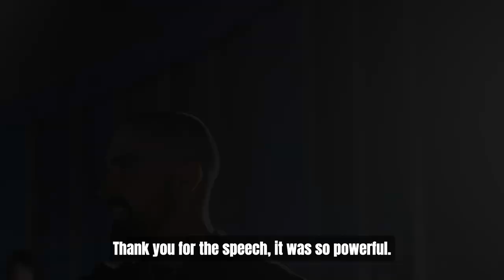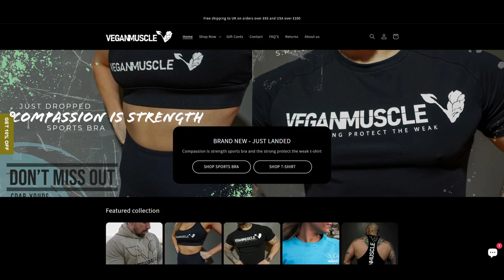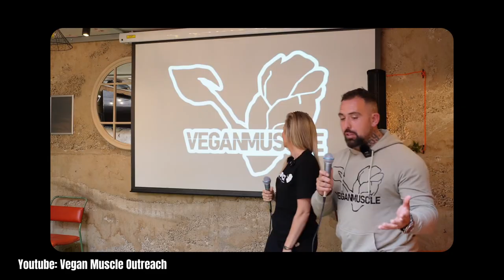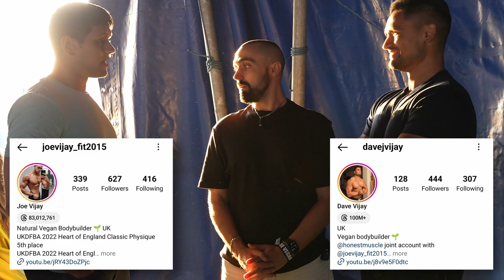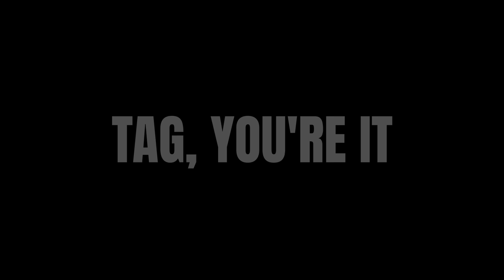I can’t explain how emotional this was